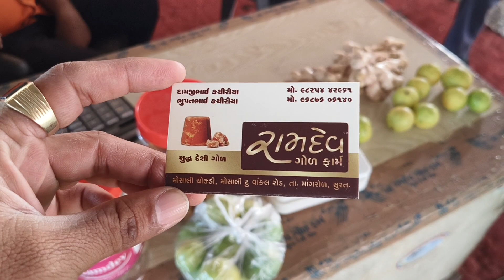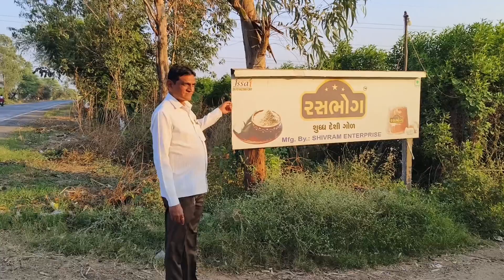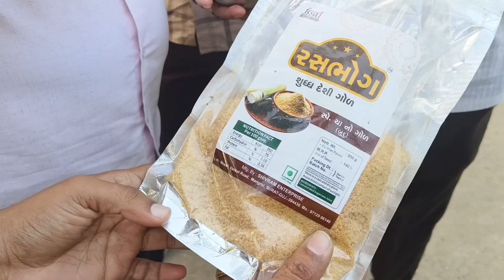અમારી શેરી નો ફેમિલી પોગ્રામ | gujarat tourism |કેમિકલ વગર નો ગોળ ||ભજીયા પોગ્રામ |ઓર્ગેનિક દેસી ગોળ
અમારી શેરી નો ફેમિલી પોગ્રામ || કેમિકલ વગર નો ગોળ ||ભજીયા પોગ્રામ || ઓર્ગેનિક દેસી ગોળ ||  gujarat tourism